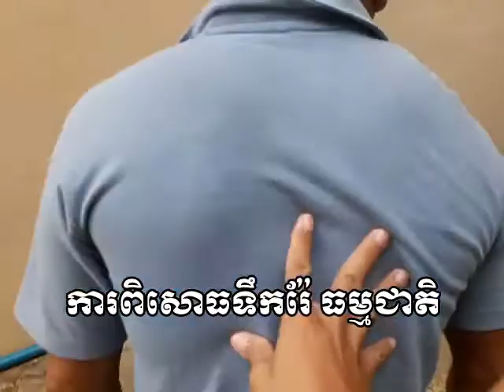ការពិសោធទឹករ៉ែចម្រោះ Beyond ~ ព្រះភិក្ខុមហាញាណាវុធៈ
ទឹករ៉ែចម្រោះនេះ គឺបានមកពីការចម្រោះ ដោយម៉ាស៊ីនចម្រោះ គុណភាពខ្ពស់ ឈ្មោះBeyond